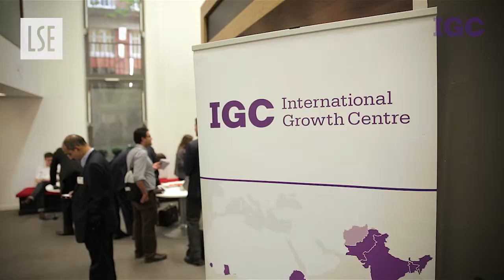IGC Interview with Trevor Manuel, Minister in the Presidency, South Africa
Filmed at Growth Week 2013